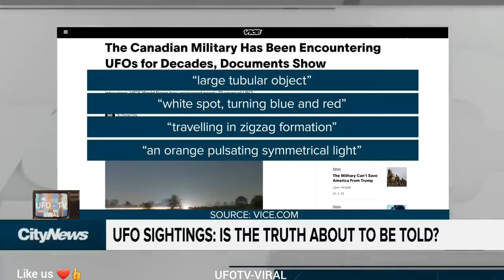UAP/UFO | Will the truth finally be told ?